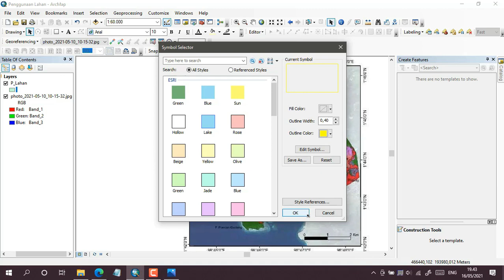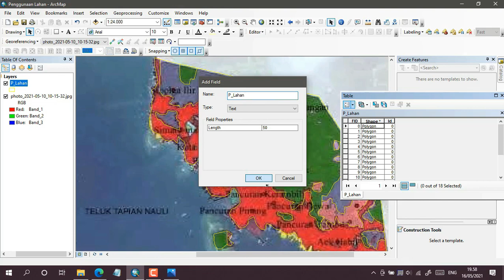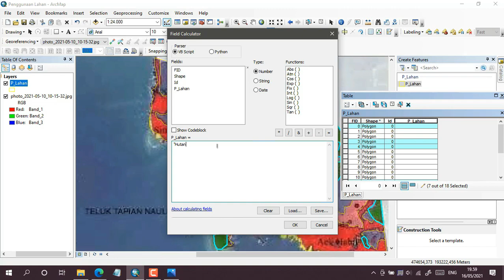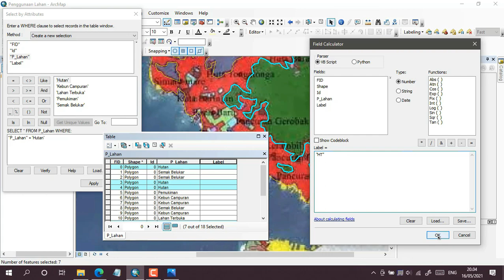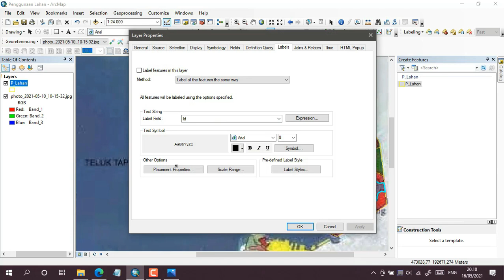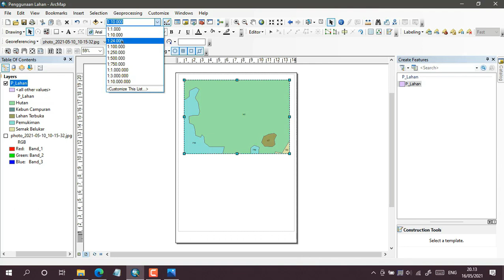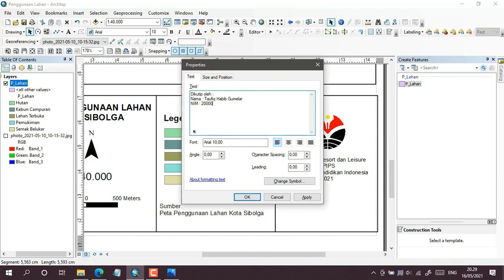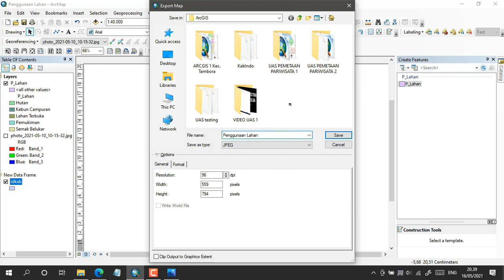20 2A Taufiq Habib Gumelar UAS 2